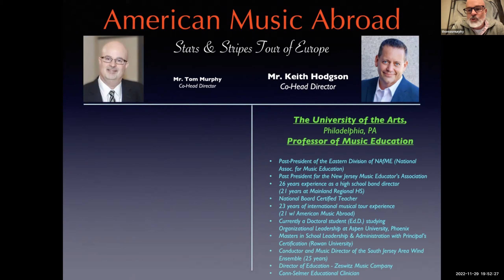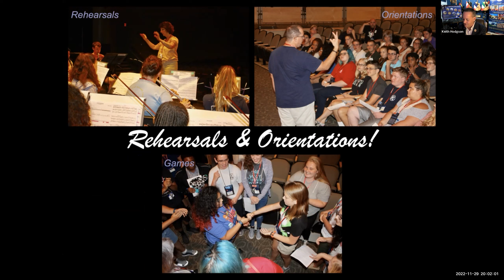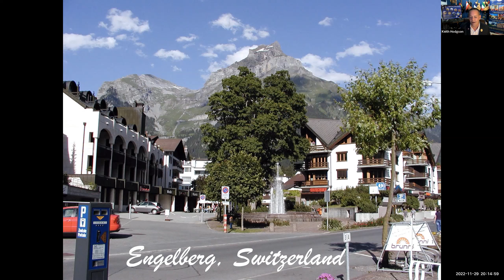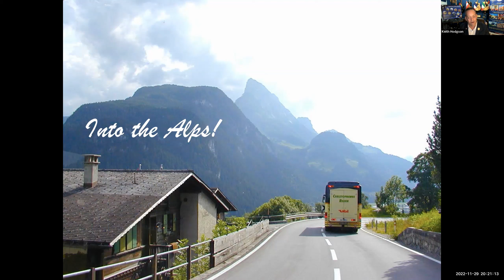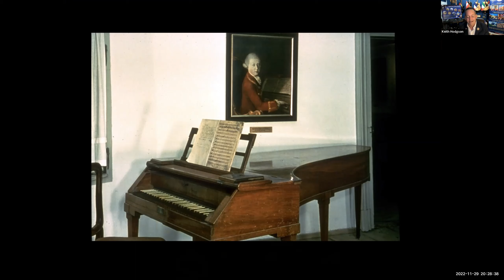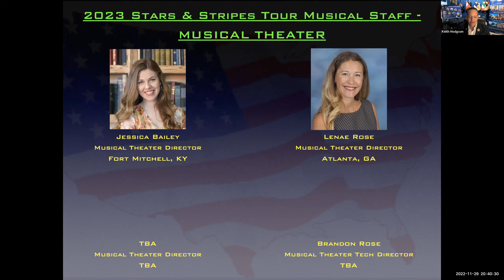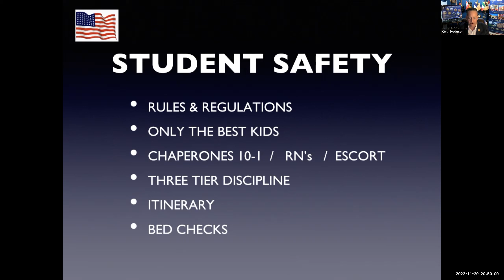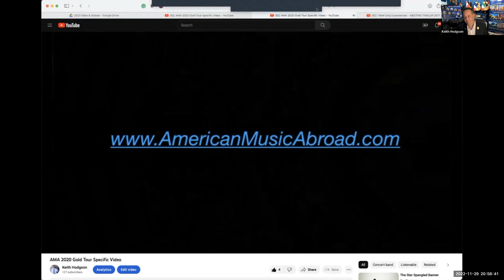AMA STARS & STRIPES TOUR 2023 INFORMATIONAL ZOOM MTG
American Music Abroad
STARS & STRIPES TOUR
Tom Murphy and Keith Hodgson, Co-Head Directors
Informational meeting (recorded on Zoom 11/29/22) for students and parents considering a European travel and musical performance experience in June 2023.